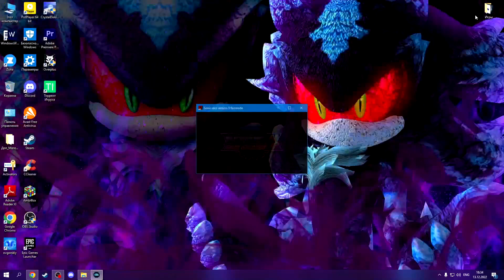ФАН ИГРА.SONIC EXE VERSION 8.ОБЗОР SONIC EXE VERSION 8.ПРОХОЖДЕНИЕ SONIC EXE VERSION 8.FAN GAMES.